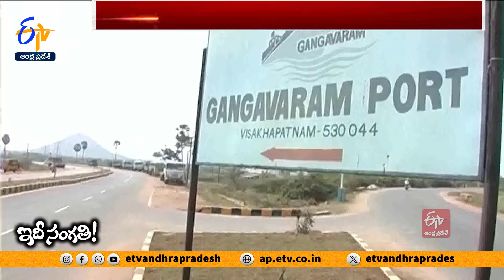గంగవరం పోర్ట్ బాధితుల కష్టాలు | Gangavaram Port Victims Suffer Air & Water Pollution | Idisangathi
గంగవరం...పేరుకు తగ్గట్టుగానే గంగమ్మ తల్లి వరప్రసాదంగా ఉద్భవించిన ఊరు. తరతరాలుగా వందలాది మత్స్యకార కుటుంబాలకు స్వర్గధామం. ఇదంతా గతం. కొంత కాలంగా ఈ ప్రాంతం కాలుష్య కూపంలో మగ్గిపోతోంది. నిత్యం నరకయాతన అనుభవిస్తూ...కాలం వెళ్లదీస్తున్న ఈ ప్రాంత వాసుల బతుకులే దీనికి సజీవ సాక్ష్యాలు. పోర్ట్  వస్తే బతుకులు మారుతాయి...పిల్లలకు మంచి ఉద్యోగాలు వస్తాయని భావించిన వారి ఆశలు ఆవిరైపోయాయి. ఎక్కడ చూసినా బొగ్గు నుంచి వచ్చే చిన్న చిన్న ధూళి రేణువులు...వారి ప్రాణాలకు ముప్పుగా మారాయి. ఇదంతా చూసి వెళ్లిపోదామా అంటే పుట్టిన ఊరుపై మమకారం వదలనివ్వడం లేదు.  మరి బతికేది ఎట్లా...? ఇవి గంగవరం పోర్ట్ బాధితుల కష్టాలు. అసలు ఇది ఇంతలా కాలుష్యం బారిన ఎందుకు పడింది..? నివారణకు ప్రభుత్వం తీసుకున్న చర్యలేంటి...?